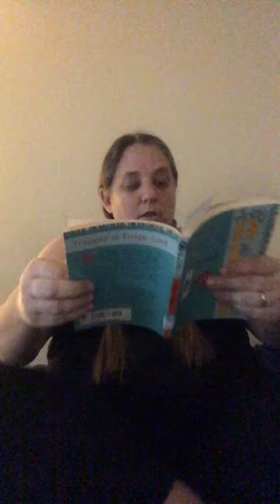Storytime with Mrs. Lopez - “Fudge-O-Mania Chapter 12”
Mrs. Lopez reads Judy Blume’s “Fudge-O-Mania” to the students at Cox Elementary during the School closure